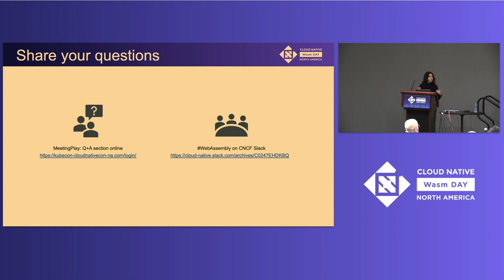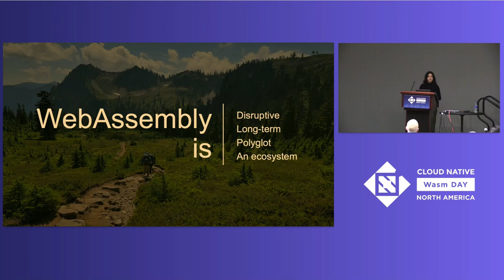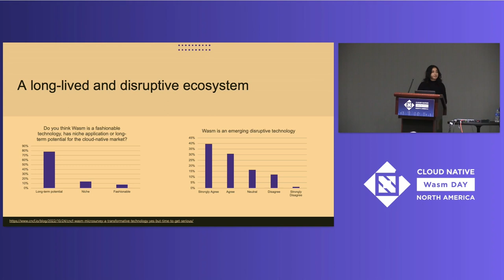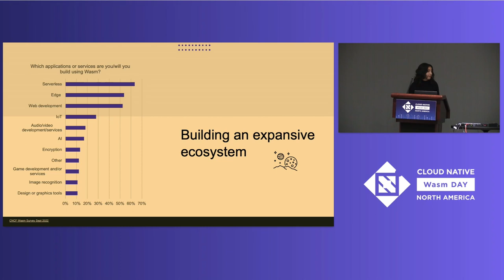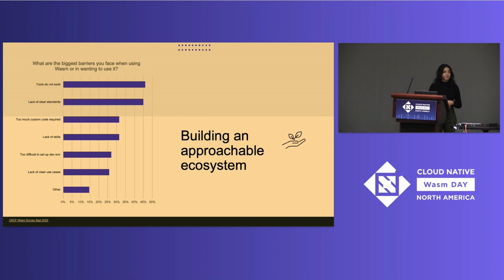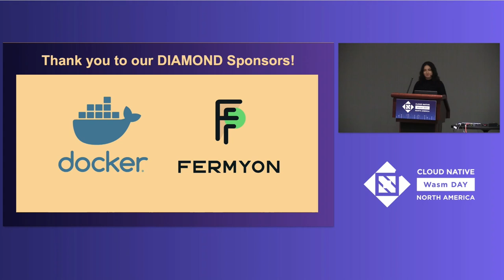Welcome + Opening Remarks - Kate Goldenring, Senior Software Engineer, Fermyon Technologies, Inc.